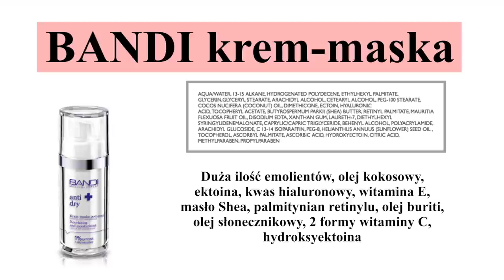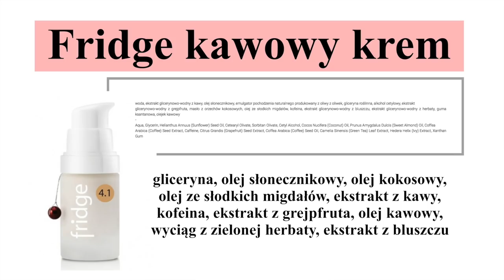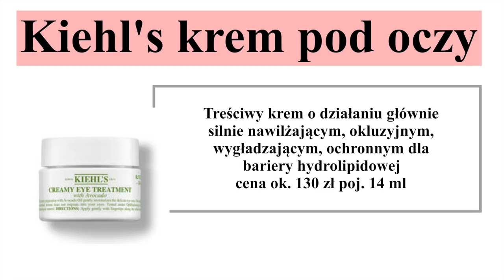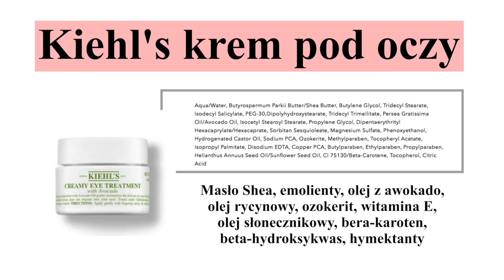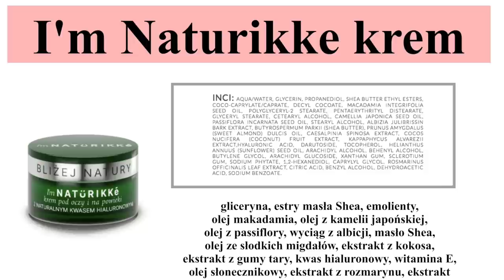TOP 5‼️ - TREŚCIWE, GĘSTSZE, ODŻYWCZE KREMY POD OCZY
Dziś wracamy do tematu pielęgnacji skóry wokół oczu i tym razem polecę Wam treściwe, gęste, odżywcze kremy pod oczy. Zapraszam do oglądania.

‼️ Makijaż w filmie:
👉🏻 Pomadka EL Pure Color Desire nr 404 Fear Not